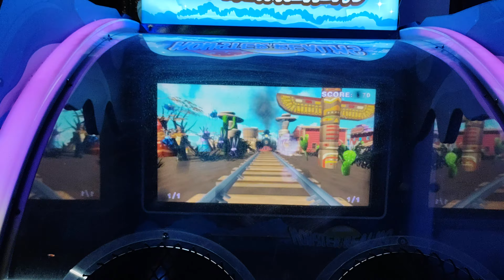September 26, 2023